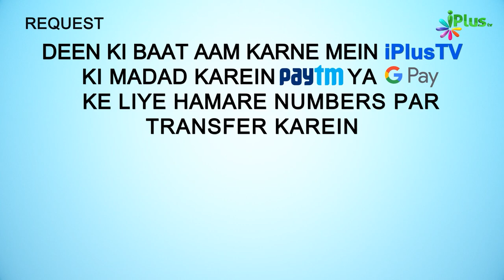Khane Kaba Ki Taameer Ke Waqt Ka Ek Ahem Waqia | ​​5 Minute Ka Madarsa Ep 106 | Shaikh Arshad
. Khane Kaba Ki Taameer Ke Waqt Ka Ek Ahem Waqia | ​​5 Minute Ka Madarsa Ep 106 | Shaikh Arshad Hussain Muhammadi | iPlus TV